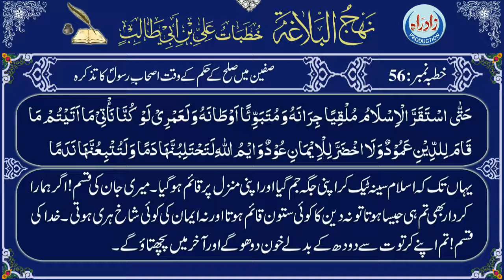Khutba 056 urdu